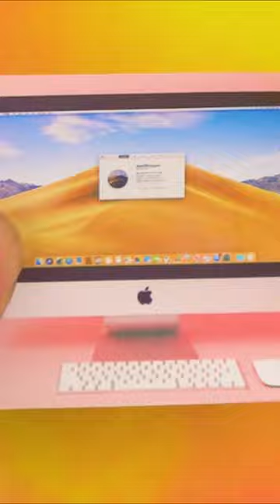DIY Mini Computer For Barbie 😙🤘🖤 | MINIATURE IDEAS FOR DOLLHOUSE